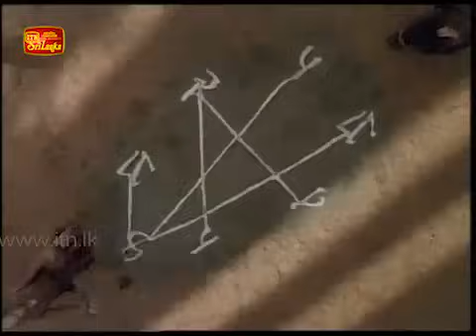legend of the seeker 46 ©Films Hub™